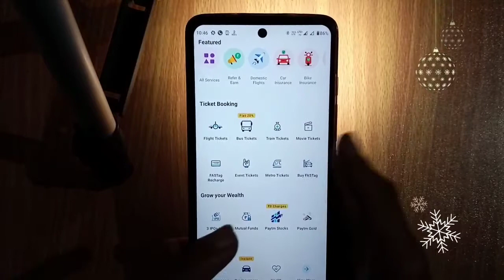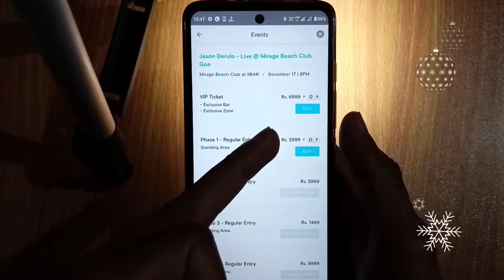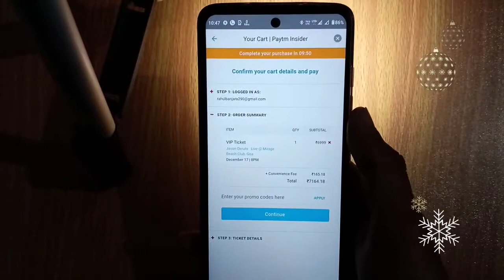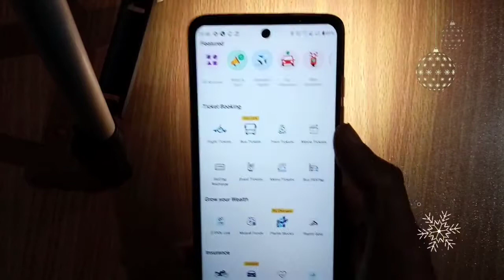How to book event tickets in paytm || Online events ticket booking